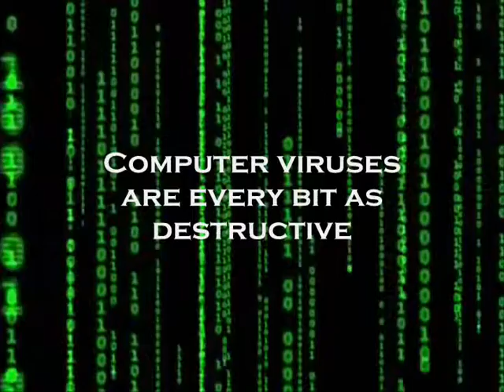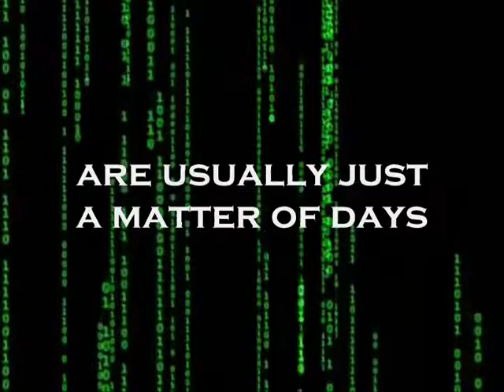Intro for presentation (ENGLO2)